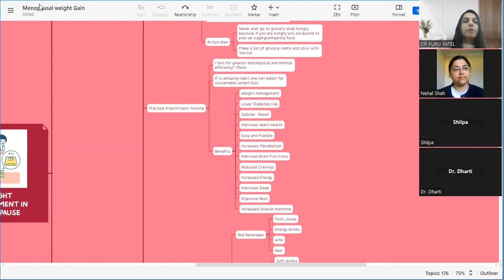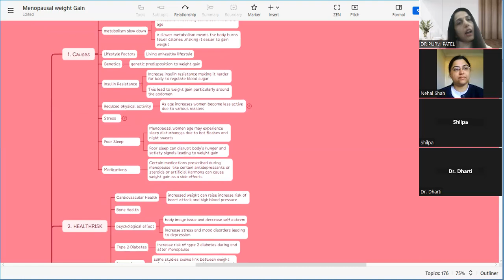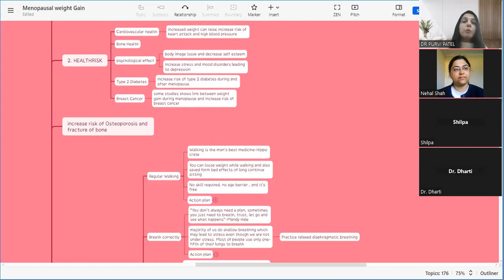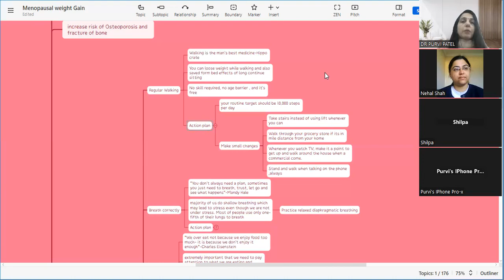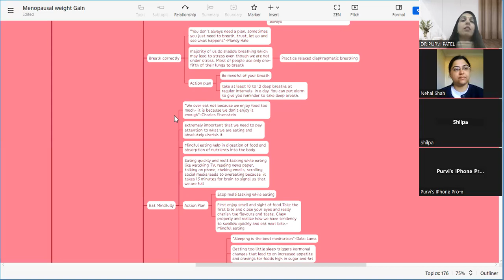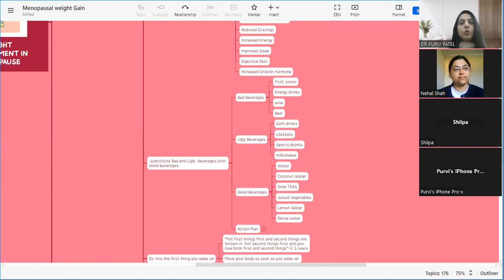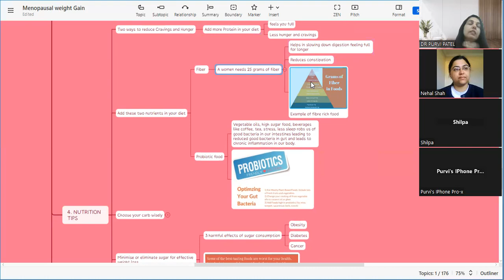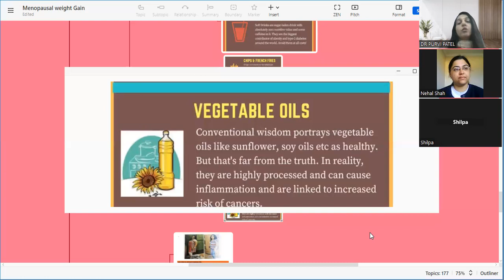Menopause and Weight Gain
Dive into expert insights on managing weight during menopause

👉 Learn proven strategies tailored for this unique life stage

👉 Discover tips to boost metabolism and maintain a healthy lifestyle

👉 Connect with a supportive community of women on the same journey

Don't let menopause slow you down!